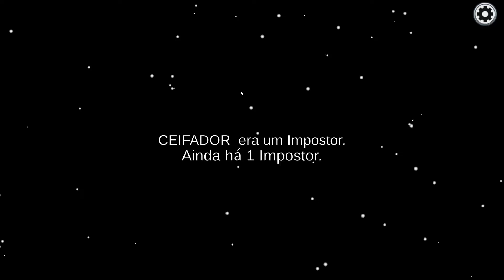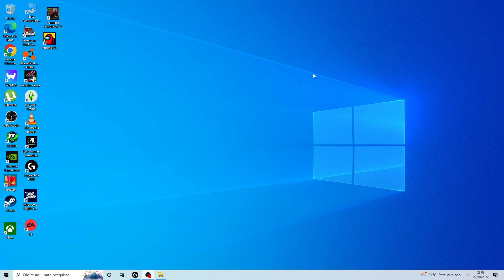JOGANDO MAIS UM POUCO